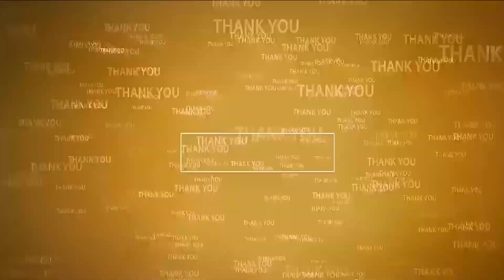కావలిలో దోమల నివారణ చర్యలు ఏవి..? | Malepati questions Municipal Commissioner | Negligence in Kavali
- కావలి 12 వ వార్డులో బాబు ష్యూరిటి - భవిష్యత్తుకు గ్యారెంటీ కార్యక్రమం
- దోమల బెడదపై స్థానికులు ఏకరువు
- మున్సిపల్ కమిషనర్ దోమల సమస్య పరిష్కరించాలన్నా  మాలేపాటి
- టిడిపి హయాంలోనే 10, 11, 12 వార్డులు అభివృద్ధి అన్న జ్యోతిబాబురావు, దేవకుమార్